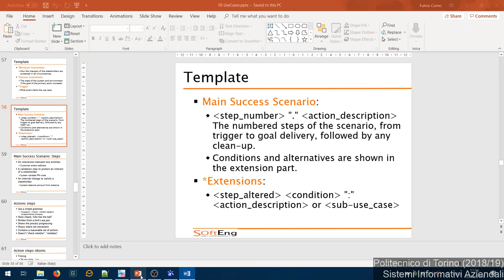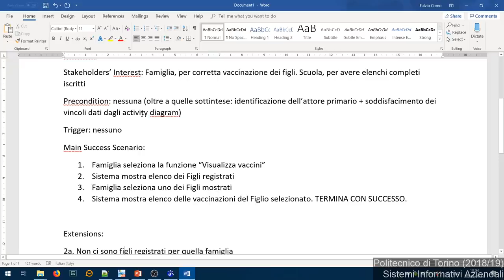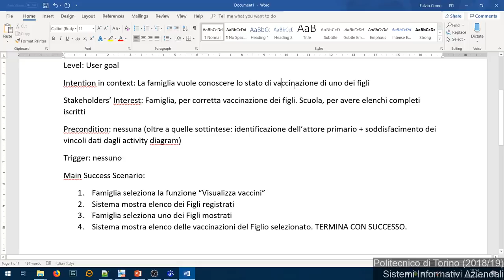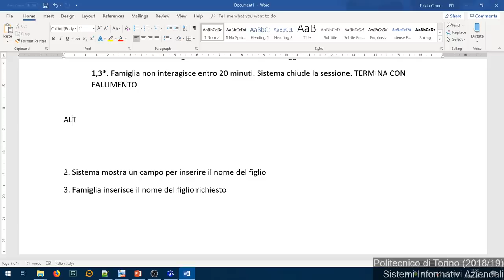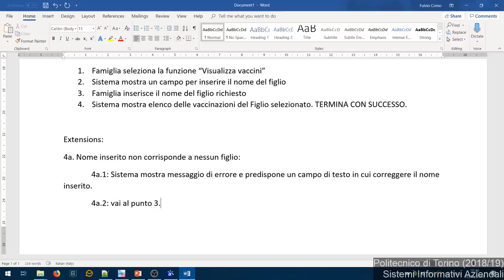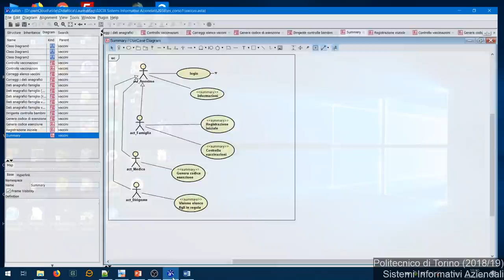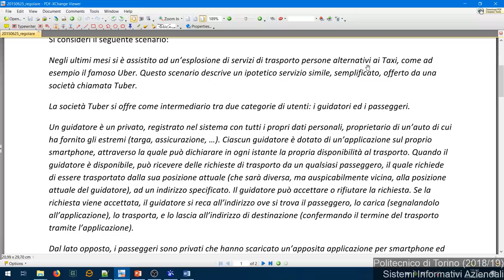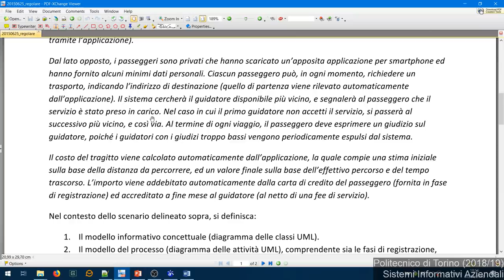SIA-2018-L16: Narrative dei casi d'uso (2)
Lezione 16 del 08/11/2018: Narrative dei casi d'uso (2).